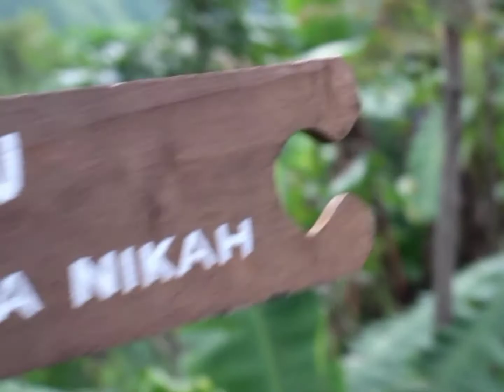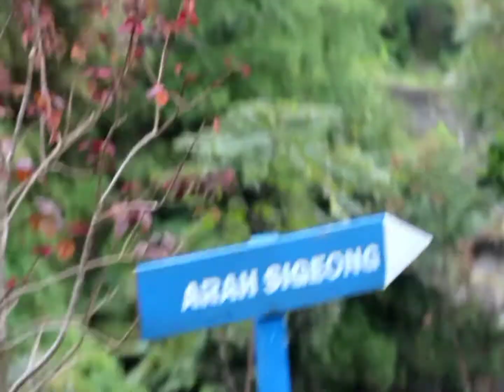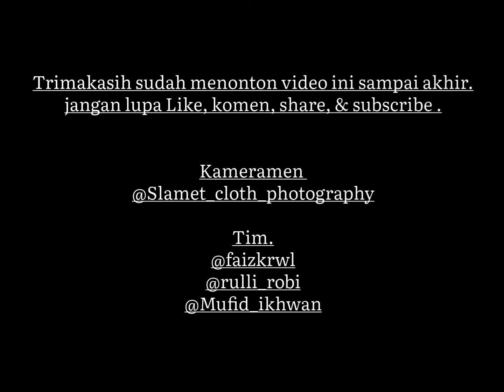Wisata Guci - Tegal | Curug Sigeong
Selamat datang di Channel Youtube Slametclothphotography.

Biar Kalian tahu Update - Update terbaru dari video Slamet Cloth Photography